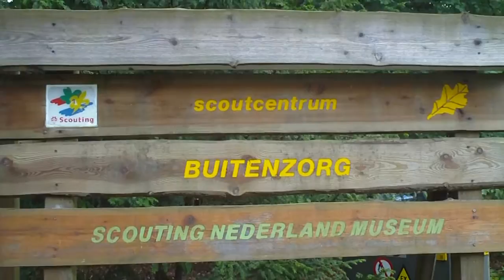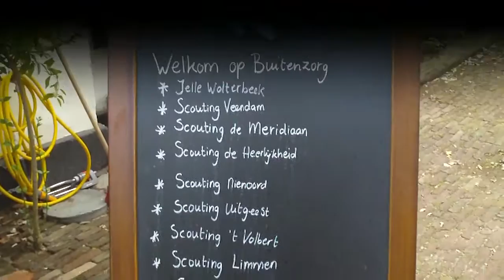Scoutcentrum Buitenzorg Zomer 2011 23-30 juli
Een week zomerkamp op Scoutcentrum Buitenzorg in Baarn